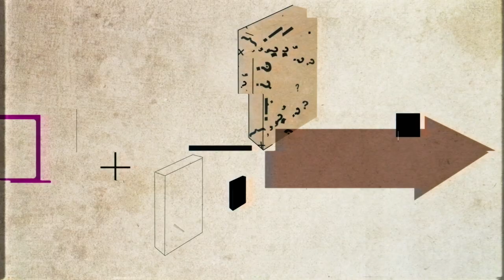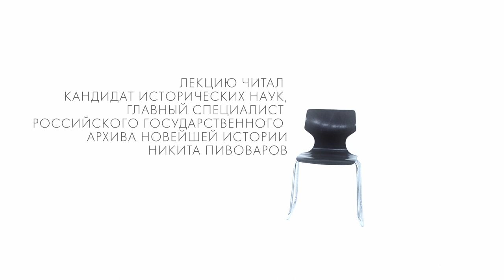Причины, последствия и оценка реформ Н.С. Хрущёва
Лектор: Никита Пивоваров.